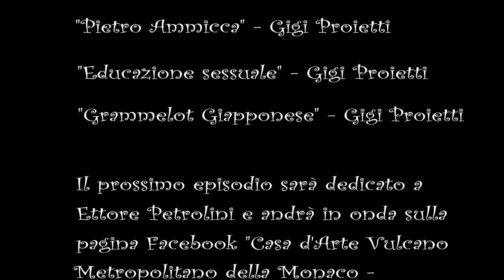Gigi Proietti - Pietro ammica - Grammelot giapponese - educazione sessuale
"13 minuti con Gigi Proietti" vi presentiamo tre monologhi dell'immenso Gigi Proietti. Pietro Ammicca, l' educazione sessuale e il Grammelot giapponese. Qualche minuto per ricordarci del genio dell'attore romano attraverso i personaggi che lui ha creato. Con gli attori Ciro Troise e Eduardo Esposito, e il regista Pasquale della Monaco.